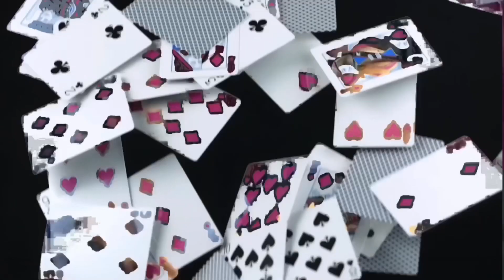DESIGNER VAV MV REACTION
¡HOLAAAA AMIGOSSS! Welcome back to our newest reaction video!! OUR DA DEVINE VAV AKA VERY ABSOLUTE VOICE AKA MY TALL SEÑORITA MEN I MAY SAY! MOST IMPORTANTLY, SUPPORT OUR LOVING, TALENTED VAV HONEYBUNZ AND OFC GO LISTEN TO THEIR AWESOME ALBUM ‘ Subconscious ‘ plus their other albums as well! Don’t be shy to comment any video recommendations for us to react next! We will be gladly to see u guys’ feedbacks on our videos !! Enjoy and Have A Blessed Day Everyone!! SARANGHAEEEEEEEEE